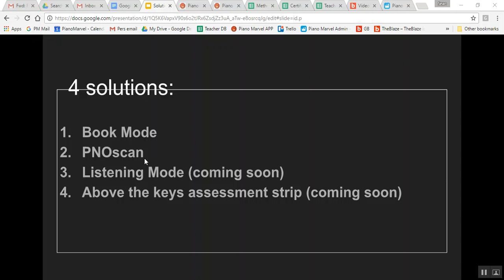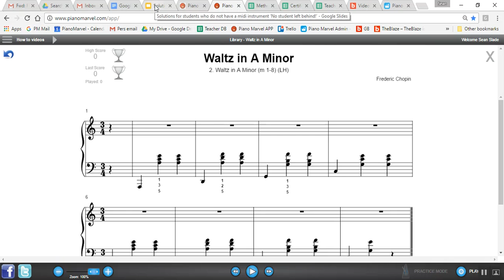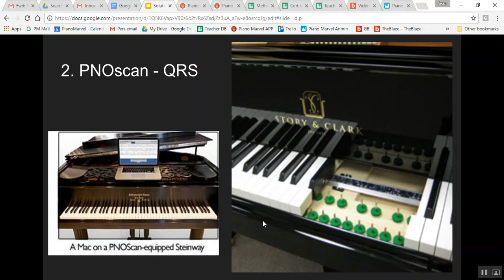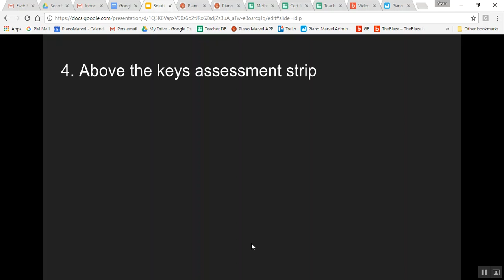Solutions for students that do not have a midi enabled device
4 Solutions for your students that do not have a midi enabled device.